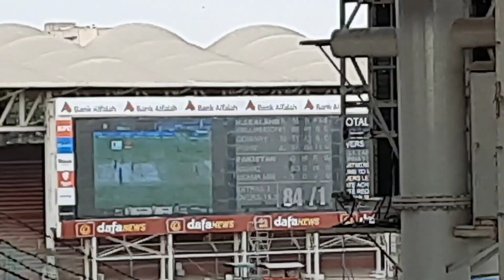Pakistan vs New zealand 2023 | One Day Match | Rehmani Vlogs | Match mai larka jaal per char gaya 😂